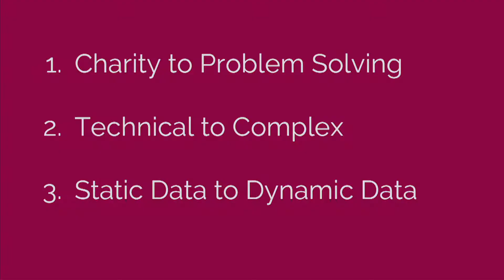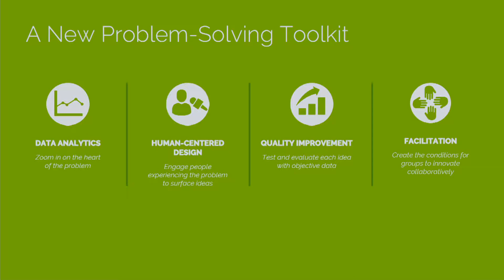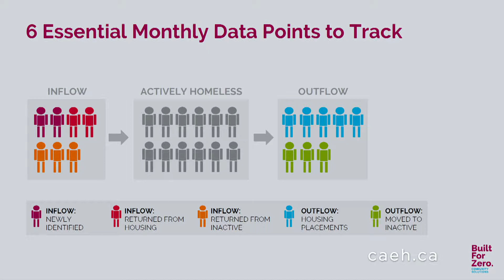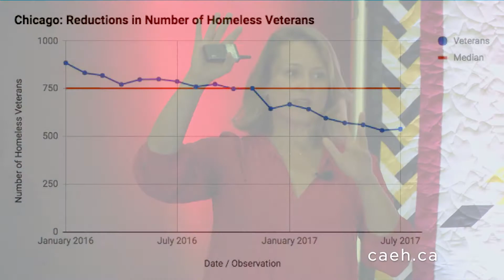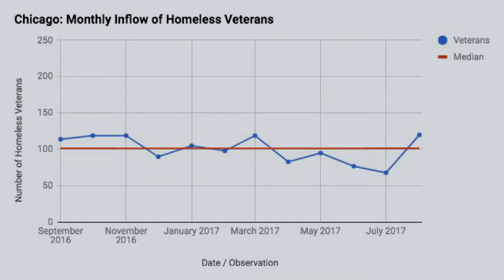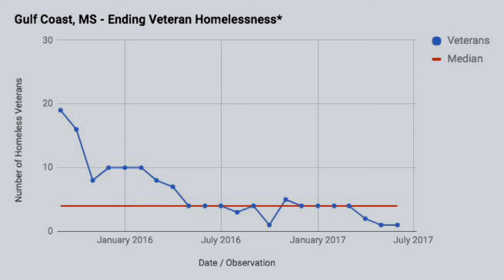Beth Sandor Speaking at the Canadian Alliance to End Homelessness Conference in Winnipeg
Canadian Alliance to End Homelessness was honored to have Beth Sandor, Principal at Community Solutions, Inc. presenting at this year's event in Winnipeg.

The National Conference on Ending Homelessness in Canada arms policymakers, funders, researchers, advocates, community leaders and front-line workers with the inspiration, information, tools and training they need to end homelessness.

End Homelessness Winnipeg partnered with National CAEH to bring this year's national conference to Winnipeg on October 25 to 27.

CAEH 17 conference integrated a special focus on Indigenous homelessness, Truth & Reconciliation, and Social Justice with dedicated sessions, featured content throughout the program, some terrific keynote speakers as well as art, cultural, and Ceremonial opportunities.

To find out more about CAEH please visit our